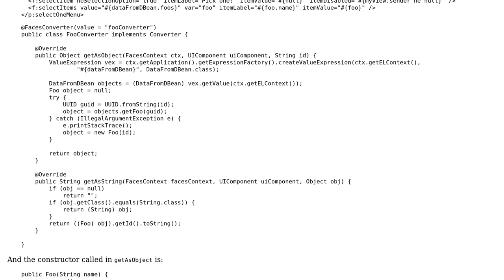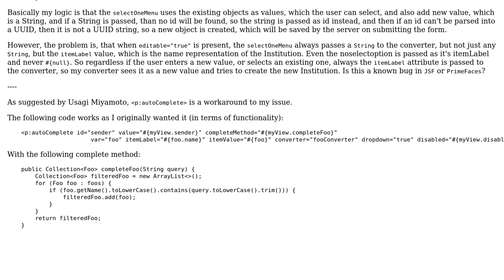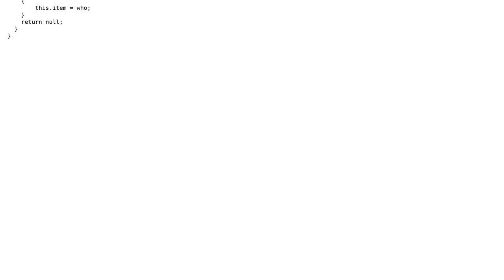SelectOneMenu passes itemLabel instead of itemValue when attribute editable is true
With thanks & praise to God, and with thanks to the many people who have made this project possible! | Content (except music & images) licensed under CC BY-SA | Music | Images & others | With thanks to user Usagi Miyamoto user Martossy Alex and the Stack Exchange Network Trademarks are property of their respective owners. You are responsible for your own actions.